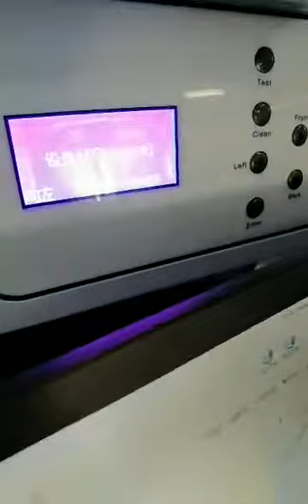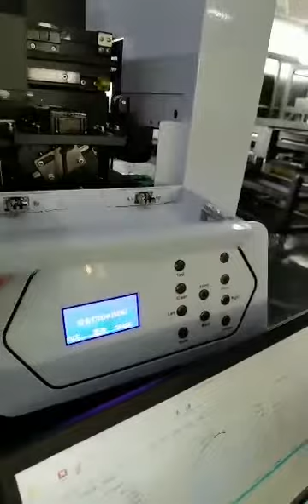New A3 Size 2 Epson xp600 print heads UV flatbed / dtg T-shirt printer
New A3 Size 2 Epson xp600 print heads up flatbed dtg T-shirt printer
With 2 printheads for colors ink and white ink printing at the same time
THK linear rail guide